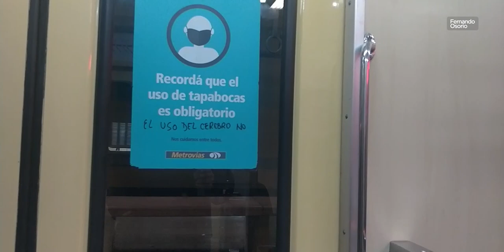[Tren | Linea Urquiza] En primera persona - De Coronel F. Lynch a Federico Lacroze - Formación 12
Filmado el 24/05/22, entre las 9:45pm y las 10:01pm.

De a poco intentaré volver con filmaciones realizadas a bordo.
Para el intento de regreso fuí a la Línea Urquiza a hacer un trayecto que me permitiría comerme una buena pizza en Imperio, en Chacarita.

Timestamps:
- 0:00 - Arribo de la formación a Coronel F. Lynch
- 0:23 - Ingreso a la formación
- 0:35 - Trayecto Coronel F. Lynch » Antonio Devoto
- 2:26 - Estación Antonio Devoto
- 2:38 - Trayecto Antonio Devoto » El Libertador
- 4:19 - Estación El Libertador
- 4:30 - Trayecto El Libertador » Av. Francisco Beiró
- 6:13 - Estación Av. Francisco Beiró
- 6:26 - Trayecto Av. Francisco Beiró » Pablo N. Arata
- 8:46 - Estación Pedro N. Arata
- 8:58 - Trayecto Pedro N. Arata » José G. Artigas
- 10:34 - Estación José G. Artigas
- 10:43 - Trayecto José G. Artigas » Federico Lacroze
- 15:03 - Descenso de la formación
- 15:07 - Caminata hacia la salida de la estación
- 15:22 - End card

Dispositivos:
- DJI OM4
- OnePlus 5